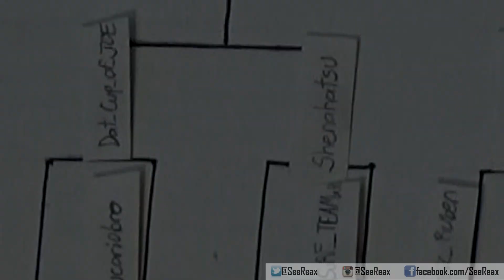HE'S A GIANT!! SHENAHATSU VS HDSURF SeeReax Games TOURNAMENT ROUND 1 - Dragon Ball Xenoverse 2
A Namekian up against a Majin... I figured this would be interesting after the matches were randomly paired. Not to mention these two probably had my favorite auditions. But the thing about it is, I really had no clue what their skill would be truly like when tested, since both auditions were kinda "flashy". I guess we find out.

Both had good job interviews, but one will be fired (lol yes, I should be slapped).

THIS MATCHUP!
SHENAHATSU - Namekian -  (sigh) "Raging Diarhhea"

HDxSuRFTEAMxHD - Female Majin - "Lathys Sama"

Until the next fight,

- Deion "SeeReax"

ROUND ONE RULES:
- With Limits
- One Capsule Usage allowed per fight (Must be Energy L)
- Best 2 out of 3 (first to two)

NEXT ROUND 1 FIGHT:
SILV3RHOLLOW VS XXITSTHEWOLFXX